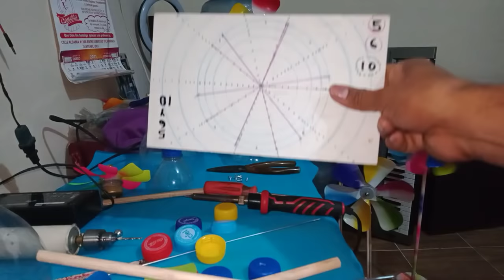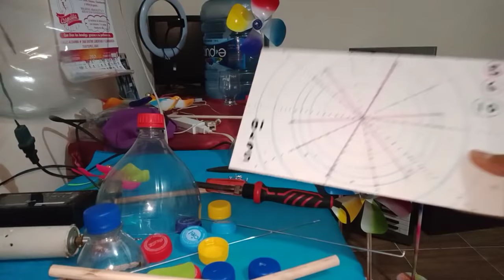cómo hacer bonitos rehiletes de botellas recicladas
en otro video les muestro como pintarlos con spray